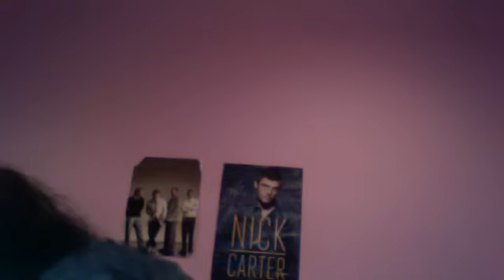very depressed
joshfan2010's Webcam Video from March  4, 2012 07:34 PM